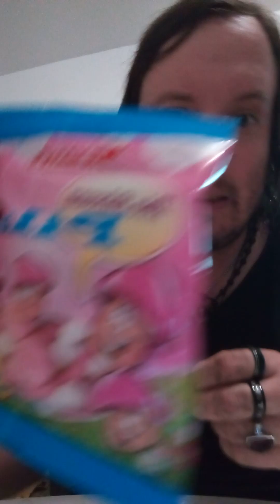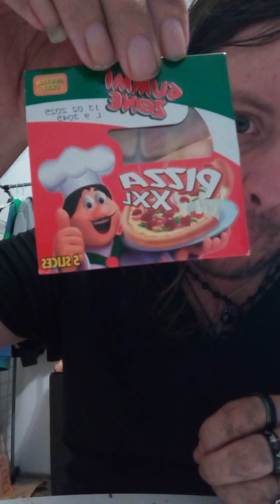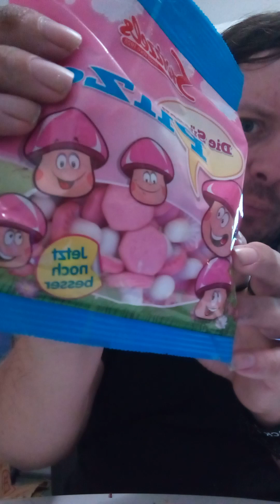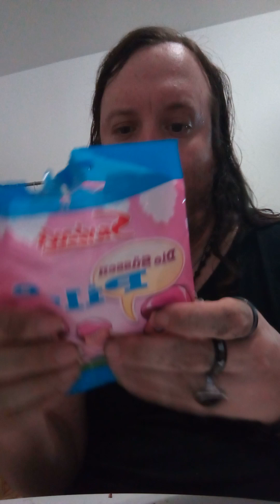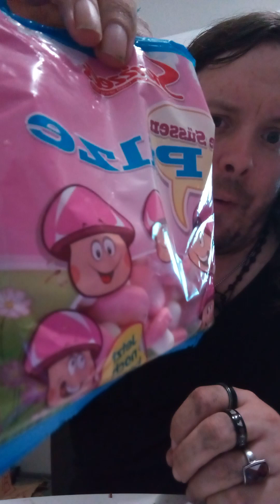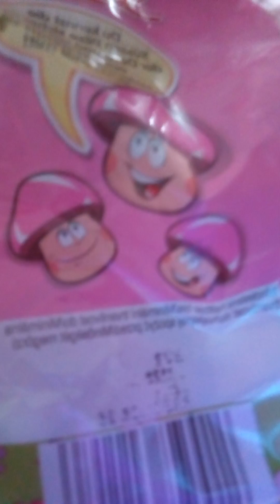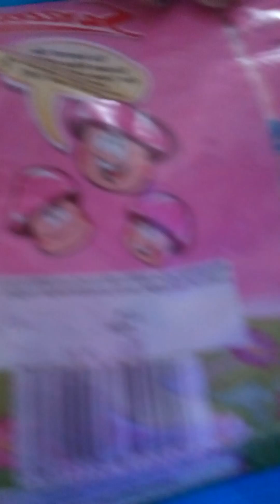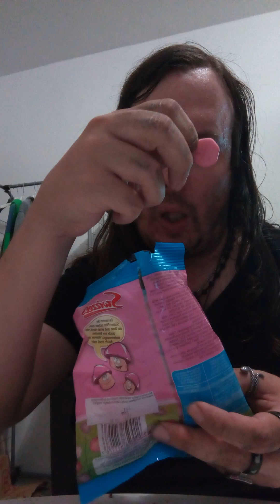RUSHGERM - Monster pipeline punch prime lemon Lime swizzels die süsen pilze gummi zone pizza xxl